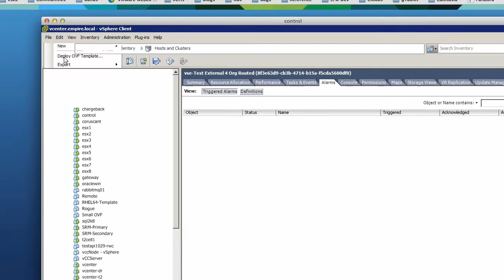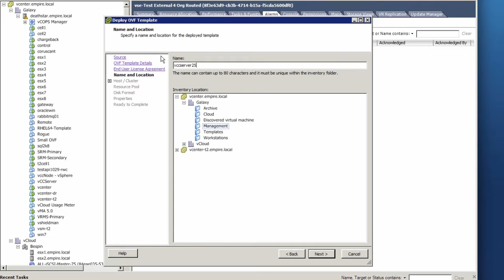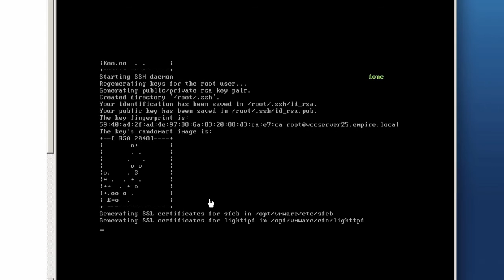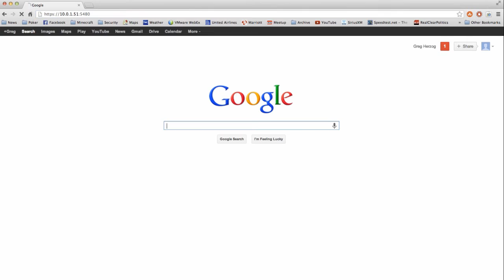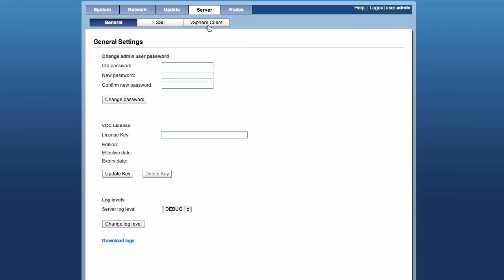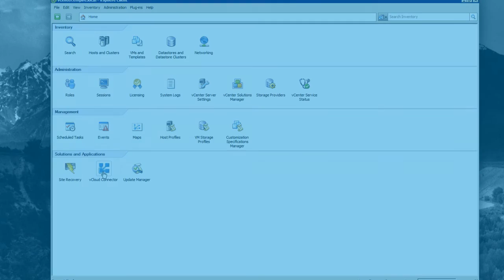vCloud Air - Setting up vCloud Connector in Your Local Environment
This video shows how to set up both the vCloud Connector server and a local vCloud Connector node in your local environment. This allows you to then connect to vCloud Air to transfer virtual machines and synchronize catalog templates between environments.